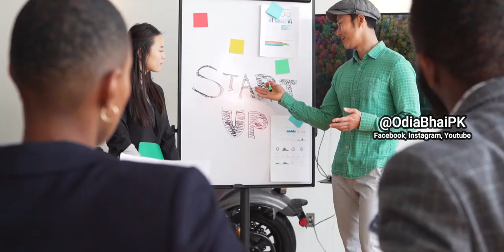How to Make Money with Vastu Shastra (2024) | astrology tips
vastu shastra
vastu shastra in odia
vastu shastra for homes in odia
vastu tips in odia
vastu shastra for home
Odisha news
odia vastu shastra
dukan vastu shastra odia
latest odisha news
odia vastu shastra tips
odia vastu shastra for home
vastu tips
vastu shastra direction in odia
vastu shastra for kitchen in odia
odia news headlines
odisha tv
odisha tv latest
otv odisha
odia vastu bichara